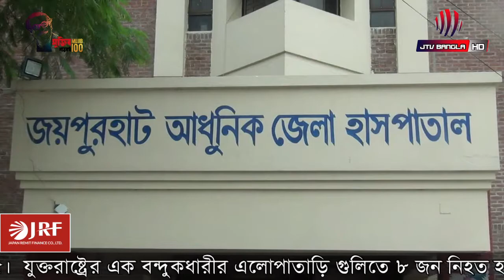জয়পুরহাটে নানা আয়োজনের মধ্য দিয়ে বঙ্গবন্ধুর ১০১তম জন্মবার্ষিকি ও শিশু দিবস পালন।। Joypurhat News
জয়পুরহাটে নানা আয়োজনের মধ্য দিয়ে বঙ্গবন্ধুর ১০১তম জন্মবার্ষিকি ও শিশু দিবস পালন।